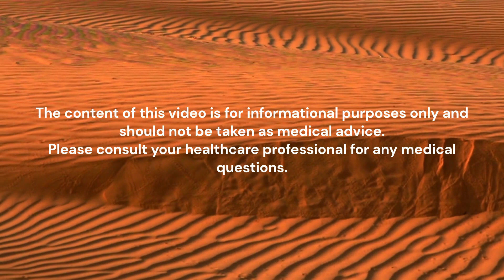From Fear to Freedom A Guide to Facing Your Fears with Action and Visualization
Are you tired of feeling held back by your fears? Do you want to learn how to face your fears head-on and live a more fulfilling life? Look no further! In this video, we'll be guiding you through the process of going from fear to freedom. We'll show you how to take action in the face of your fears and use visualization techniques to help you overcome them. You'll learn practical tips for identifying your fears and creating an action plan for addressing them. We'll also cover the power of visualization and how it can help you shift your mindset and overcome limiting beliefs. By the end of this video, you'll feel empowered to take on your fears and start living the life you've always wanted. Don't let fear hold you back any longer - tune in to our video and learn how to transform your mindset and overcome your fears with action and visualization.

The information provided on this YouTube channel is intended for educational and entertainment purposes only. It is not a substitute for professional, financial, legal, or medical advice.
The information presented in this channel should not be used to self-diagnose, self-treat, self-prescribe, or as a recommendation for any health condition or concern.
The creators of this channel are not medical professionals and do not offer medical advice. Any information presented in this channel should not be interpreted as a diagnosis, cure, treatment, prescription, or recommendation for any health condition.
If you have any medical concerns or questions, please consult a licensed healthcare professional who can provide an appropriate medical examination, diagnosis, and personalized recommendations.
The creators of this channel shall not be liable for any advice, damages, or losses that may arise from using the information presented in this channel. By using this channel, you agree to hold the creators of this channel harmless from any and all claims, liabilities, damages, and expenses that may arise from your use of this channel.
Please note that the information presented in this channel may need to be more accurate, complete, and up-to-date and may be subject to errors and omissions. The creators of this channel make no representations or warranties of any kind, express or implied, about the completeness, accuracy, reliability, suitability, or availability of the information presented in this channel for any purpose. Therefore, any reliance on such information is strictly at your own risk. The information in this video is intended for general informational purposes only. It is not a substitute for professional medical advice, diagnosis, or treatment. Always seek the advice of your physician or other qualified healthcare provider with any questions you may have regarding a medical condition.